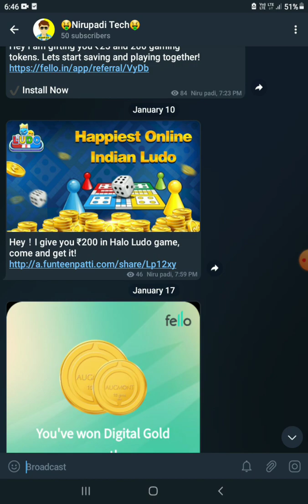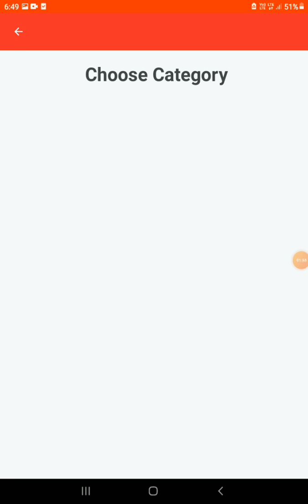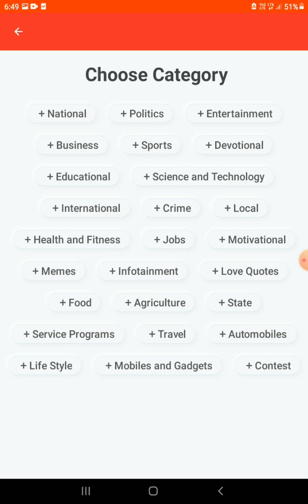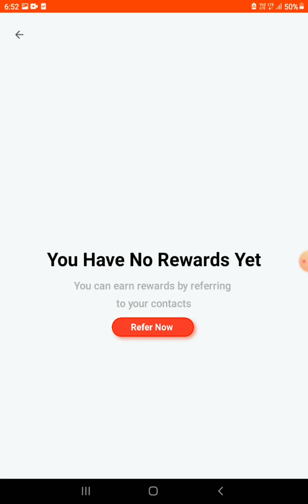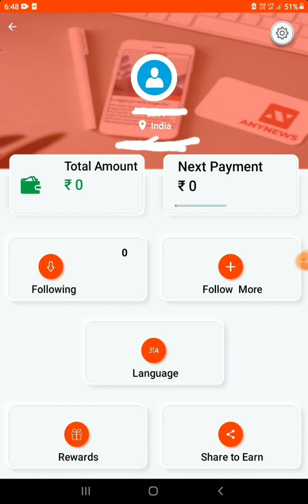New best Paytm Earning App In Kannada|Earn money online in Kannada.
Your Quarries

New best Paytm Earning App In Kannada

Earning apps in Kannada

Without investment earning apps in Kannada

Paytm Earning App In Kannada

Direct Bank account money earning apps in Kannada

UPI money earning apps in Kannada

Make a money online in Kannada

Nirupadi Tech

Please